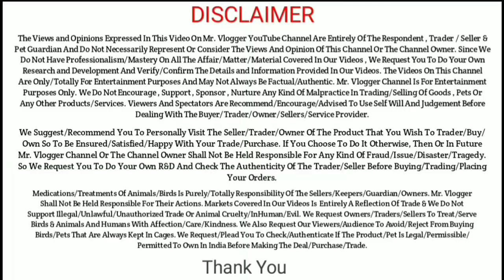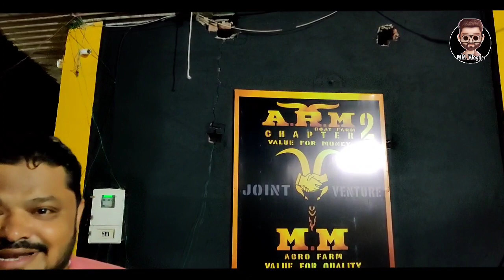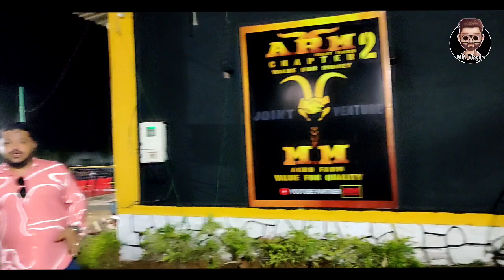ARM Chapter 2 Join venture with MM Agro Farm | A New Start | Mr.Vlogger